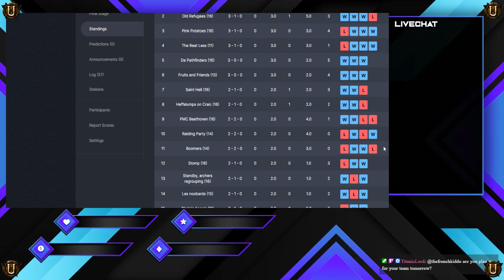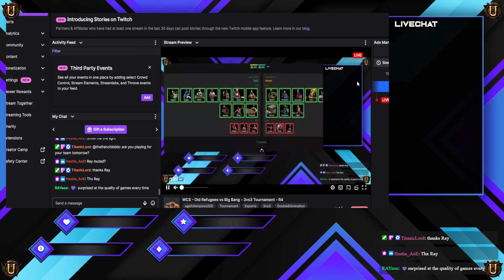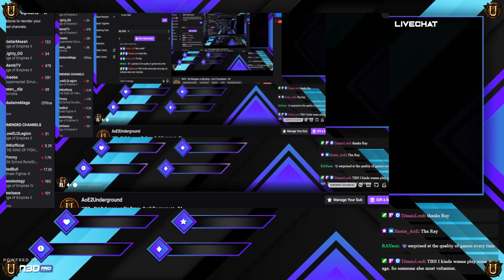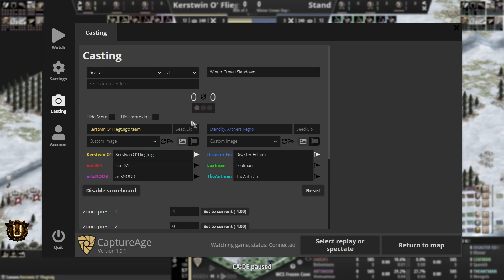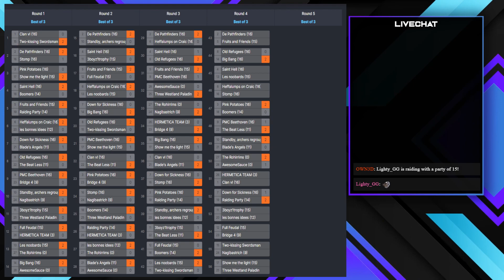Standby, Archers regrouping vs Blade's Angels - R4